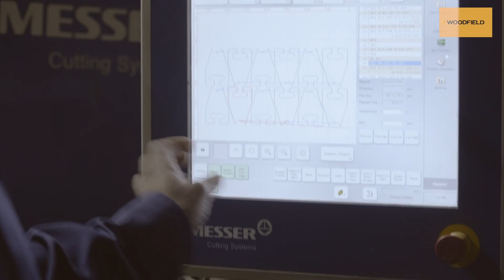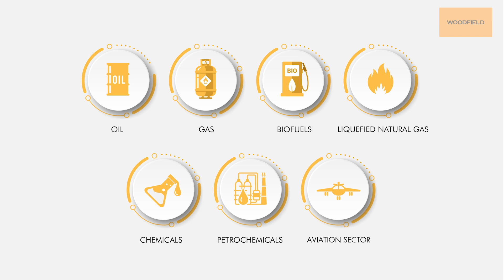Woodfield Systems International (Short Video)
Watch our corporate video that walks you through our capabilities and strengths.
Get a glimpse of our worldclass engineering & manufacturing proficiency and in this video.